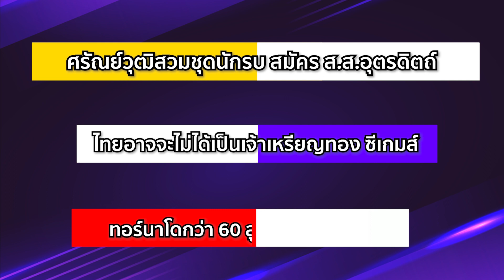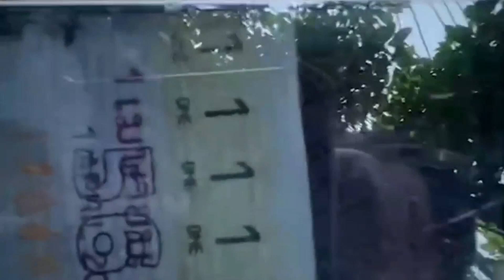สวมชุดนักรบ ควบม้า พร้อมปกป้องพิทักษ์ลุงตู่ | Smile Infocus